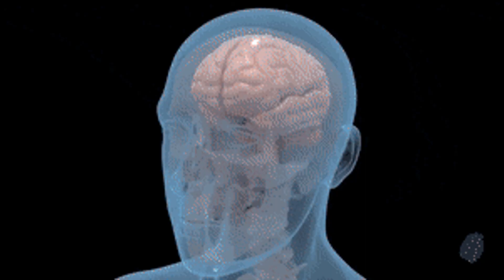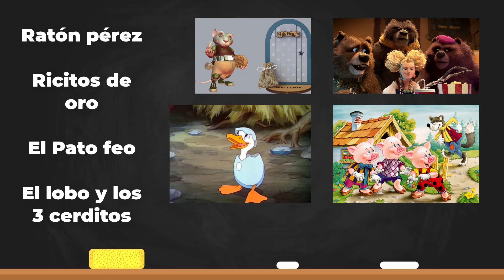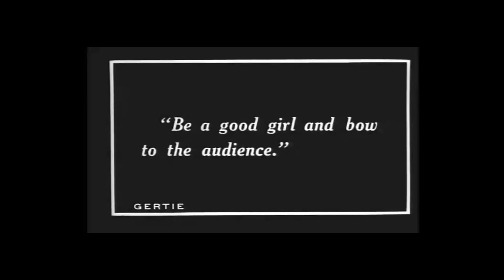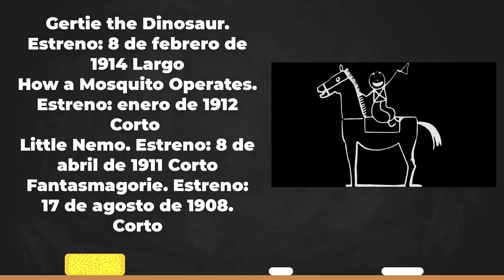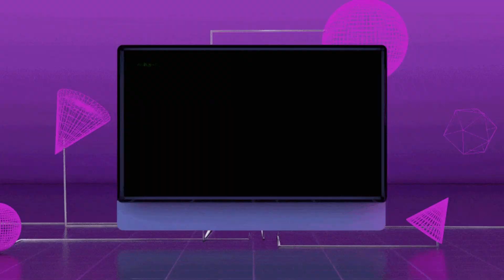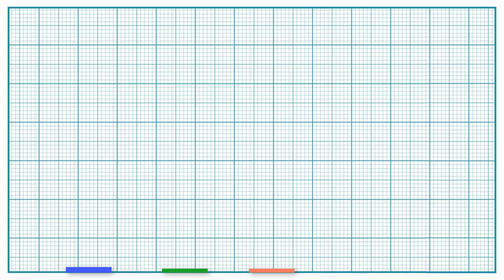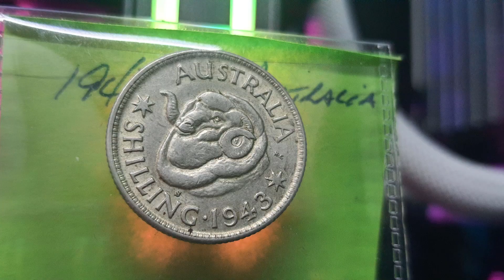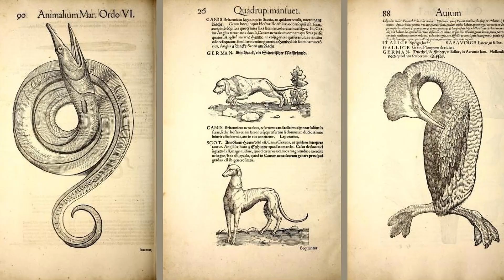🤯 EL VERDADERO ORIGEN DEL FURRY!! / POR QUE EXISTE? / DOCUMENTAL / Wolfhug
Este! Es un documental corto en el cual, les hablo de diversos análisis y teorías, acerca del como y por qué, nació el furry.

Este vídeo no pretende mostrar una verdad absoluta, ni adentrarse tanto en los diversos factores que se mencionan en el mismo! Es simplemente una teoría, interesante llena de datos curiosos, investigaciones y que espero les guste mucho!

Mi Código De Epic Games: YO-SOY-WOLFHUG

★ Por favor, ayúdame a seguir con este proyecto

Si No Aparece Búscala Como: Yo Soy Wolfhug

Gabilhondo-
Derkku-
Star Werewolf-
XenoOrbis-
Paco_Panda-
Hiromaxa-
Lumiro_the_Husky-
Beastly_Drohan-
Antonio Jiménez -
The Little Fox Moon-
Perry Dávila -
HowlyWolf-
Maxitoz-
Foch_Yote-
Wolfdra-
Wiley Fox Tiger-
BOLO012-
Rodyt-
Gabegoshi-
MandaWolf-
Yanko Mashitawa-
Ferken-
Kazuto-
Dano Max-
GABII VAZQUEZ-